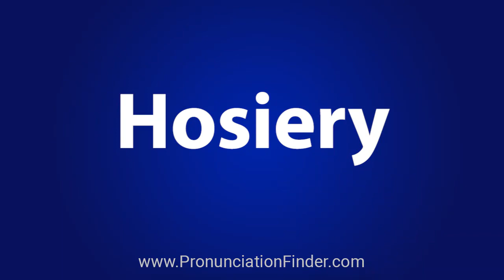How To Pronounce Hosiery